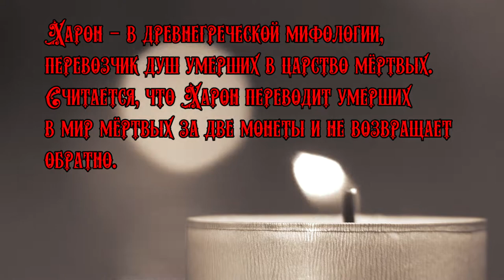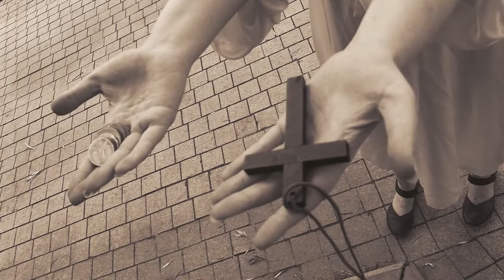Сделка с Хароном / Deal with Charon (2022) Режиссёрская версия / Director's cut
Сюжет: Девушка отправляется в Аид к Харону, чтобы вернуть своего возлюбленного, но всё оказывается не так просто.

В ролях: Сильвия де Сатклифф, Сурен Морозов, Валерий Завершнев, Сергей А.

Жанр: Фэнтези, триллер, ужасы
Страна: Россия